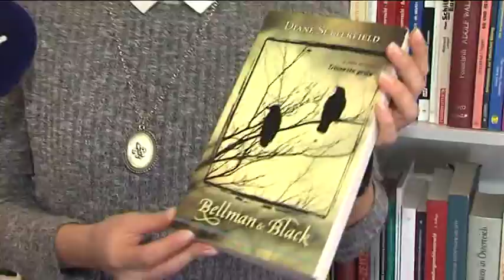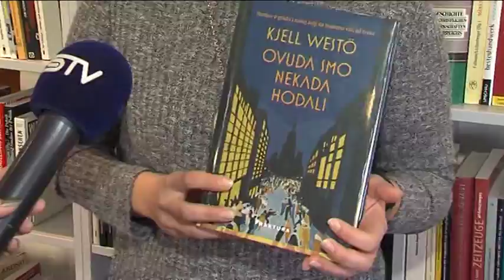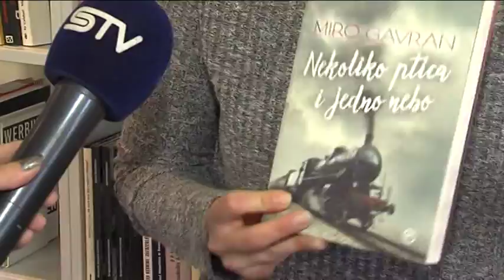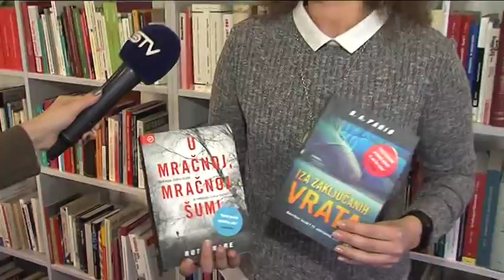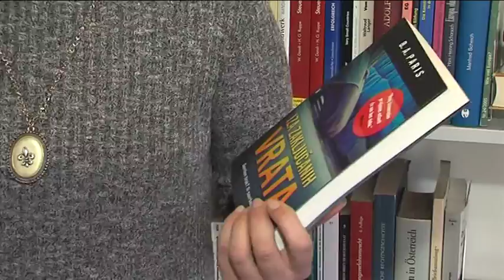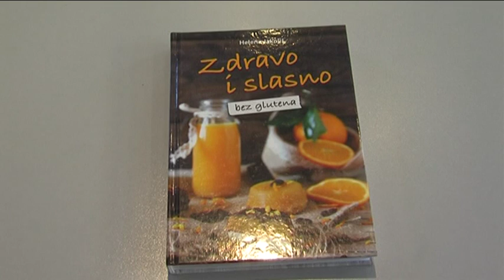26 11 16 Ritam grada GISKO